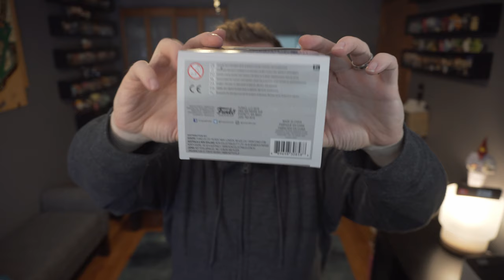Bazooka Joe - Funko Pop Ad Icon - Target Exclusive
Bring on the cavities! Bazooka Joe is in the house and he's brought a box full of gum and terrible comic strips with him. It is curious that they didn't have a backer card with comics on it for this Target exclusive Ad Icon.